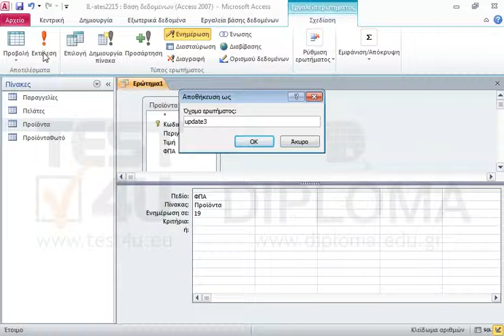Προσθέστε στον πίνακα Προϊόντα ένα ακόμη πεδίο με όνομα ΦΠΑ και τύπο Αριθμός-Πραγματικός διπλής...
Προσθέστε στον πίνακα Προϊόντα ένα ακόμη πεδίο με όνομα ΦΠΑ και τύπο Αριθμός-Πραγματικός διπλής ακρίβειας.
Δημιουργήστε ένα νέο ερώτημα με όνομα update3 το οποίο θα ενημερώνει όλες τις τιμές του πεδίου ΦΠΑ σε 19. Εκτελέστε το ερώτημα.

77-424 Microsoft Office Specialist Access Core 2013 - Ελληνική έκδοση